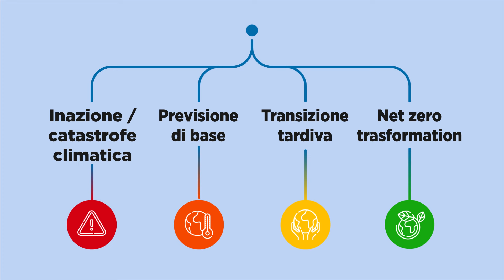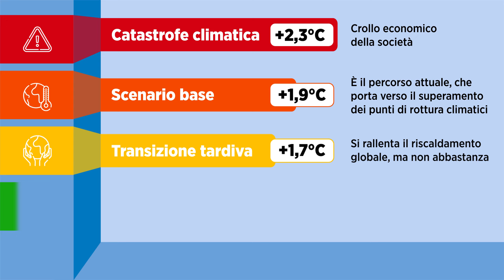Italia 2050: ecco i futuri possibili a partire dalle scelte di oggi. Scopri il Rapporto di Primavera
Un’inedita analisi sviluppata con Oxford Economics sulla relazione tra transizione energetica e variabili macroeconomiche evidenzia quali sono le scelte da compiere oggi nel campo delle politiche industriali e degli investimenti, in modo da assicurare un futuro di prosperità per l’Italia ed evitare non solo gli scenari catastrofici, ma anche il peggioramento delle condizioni socioeconomiche del Paese.
Lo studio mette a confronto diversi possibili scenari che vanno da quello di base, che tiene conto delle attuali politiche che portano a un aumento medio delle temperature di almeno 1.9°C rispetto al periodo pre-industriale fino a quello di catastrofe climatica, dove i governi falliscono nel contenere l’aumento della temperatura e le emissioni di gas climalteranti.
Nella videografica realizzata da Withub, Geagency e Fondazione Articolo 49 in collaborazione con ASviS, una sintesi dei possibili futuri a partire dalle scelte del presente.

Scopri di più sul Rapporto di Primavera ASviS
e partecipa anche tu al Festival dello sviluppo sostenibile 2024!